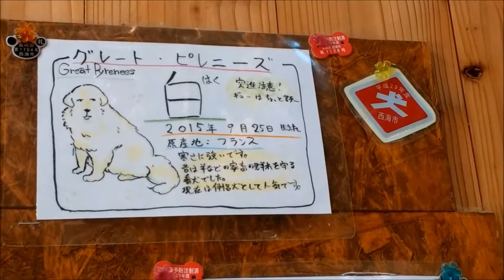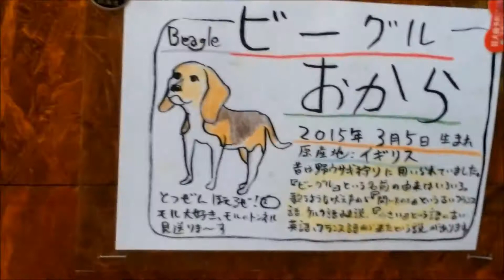2017年6月9日PAWのワンちゃんたちの名前紹介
犬種と名前をイラストで教えてくれていたので紹介します。
なかなか名前が覚えられませんが頑張ります。